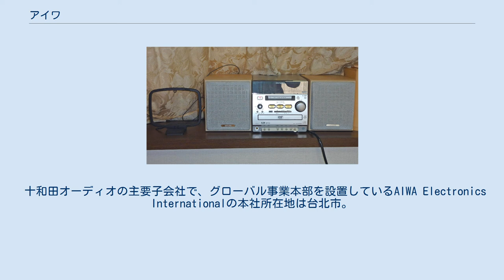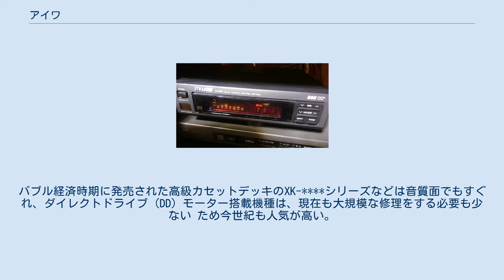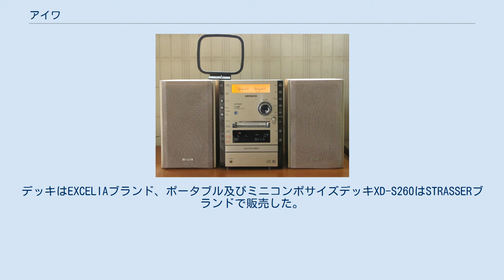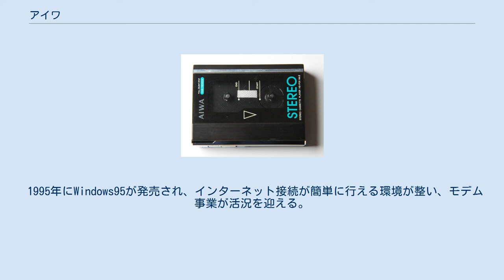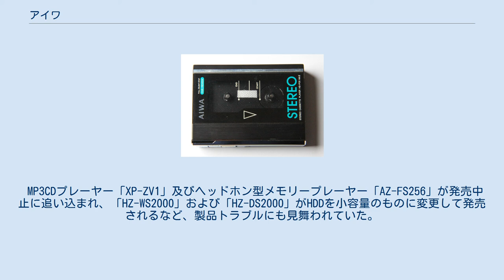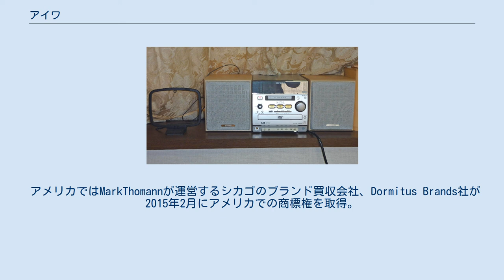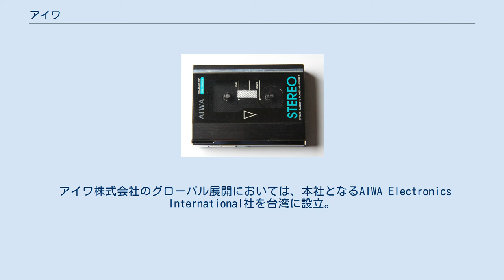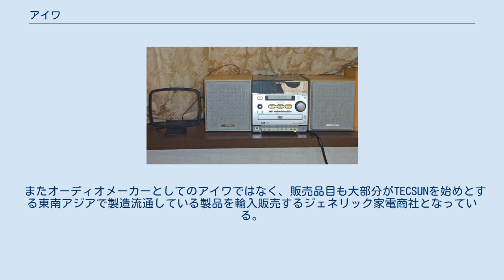アイワ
アイワブランドロゴの変遷 初代 1959年〜1991年 2代目 1991年〜2003年 3代目 2003年〜2008年 4代目 2017年〜 アイワ (aiwa) はオーディオ・ビジュアル (AV) 機器をはじめとする家電機器のブランドである。
2021年現在は複数の企業が本ブランドを使用している。
 十和田オーディオの主要子会社で、グローバル事業本部を設置しているAIWA Electronics Internationalの本社所在地は台北市。
またそれとは別に、米国企業による製品展開も行われている。
 旧アイワ株式会社は、かつて同ブランドのオーディオ機器を製造していた企業（後述）。
1969年（昭和44年）に業績不振によりソニーのグループ会社となった。
 再度の業績不振で2002年（平成14年）にソニーに吸収合併され、アイワはソニーの1ブランドとなり、2008年（平成20年）に終息した。
 2015年にアメリカでアイワブランドが復活。
（後述）2017年4月11日に北米・南米以外のほぼ全世界でアイワの商標使用権を取得した十和田オーディオが日本で新たにアイワ株式会社を設立し、同年12月にCDラジカセ等を発売。
 2019年1月現在はCDラジカセ・CDラジオデジタルレコーダー・液晶テレビ・短波ラジオ（ワールドバンドレシーバー）などを販売し、今後もBluetoothスピーカーの発売ほか、順次ラインナップを拡大。
 「アイワ」の語はアラビア語エジプト方言で"yes"（はい）の意味で、エジプトなど中東一部地域でソニーよりも知名度が高い。
 中国語で「愛華」と表記する。
発音はài huá。
中国を愛するの意味も含み、ヘッドホンステレオなどが中国大陸で人気が高かった。
 安価なわりに高品質で耐久性が高く、学生や低所得層に人気があり、アジアで市場占有率が高かった。
 2008年にブランドは終息するが、2015年から一部海外で、2017年から国内を中心として、段階的に復活している。
詳細は副節#ブランド復活・年表などを参照。
 XK-S7000 （カセットデッキ・1991年発売） 1951年（昭和26年）に愛興電気産業株式会社の名で創立する。
 「愛興」の意味は、創業者の池尻光夫(いけじりみつお)氏が、会社を興す以前から、愛知県でマイクロフォンの製造を行っており、 そこから「愛知県で興した事業」という意味をもつ社名にした。
 1959年にブランド名のアイワを社名とする。
 1966年に日本初の国産コンパクトカセットレコーダ（TP-707P）を発売する。
 高級オーディオも製造し、ヴェロシティマイクロホンなどはNHKに用いられた。
BTS1級のDM68、国会で用いられたDM99等名機を生んだ。
バブル経済時期に発売された高級カセットデッキのXK- シリーズなどは音質面でもすぐれ、ダイレクトドライブ (DD) モーター搭載機種は、現在も大規模な修理をする必要も少ない ため今世紀も人気が高い。
ドルビーC、およびドルビーSもこのような上位機種に世界初として搭載された。
前者はAD-FF8、後者はXK-S9000、およびXK-S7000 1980年代にヘッドホンステレオ「カセットボーイ」を発売し、当時のミニ独立国ブームに乗って「カセットボーイ共和国」なる企画も展開した。
 カセットボーイシリーズはAMラジオ・FMラジオ・TV音声チューナー付きや、タイマー録音も出来るハイスペック機種のHS-JX30/JX50/EX50/JX70/EX3000/JX929や、ゴールドモデルのHS-JX50を発売するなど、他社と差別化を図った。
 ヘッドホンステレオはケンウッド（現・JVCケンウッド）、日本電気（NEC）、A&D（赤井電機）、日立製作所に一部OEM供給された。
一時は船井電機よりOEM供給を受け、ホームベーカリー「パン工場AHB-15」など、調理家電も販売した。
 コンシューマー向けDATデッキXD-001（ポータブル型HD-S1/X1）を日本で初めて発売した。
デッキはEXCELIAブランド、ポータブル及びミニコンポサイズデッキXD-S260はSTRASSERブランドで販売した。
ポータブルDATのHD-S1はSCMS規格対応、ベータ方式のAVimaxのビデオデッキ製造も参入した。